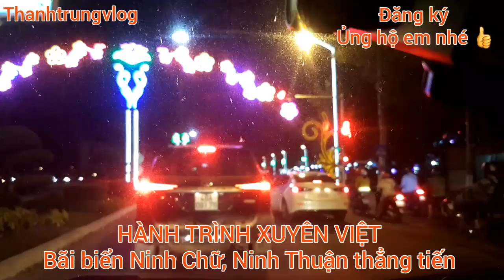HÀNH TRÌNH XUYÊN VIỆT # Bãi biển Ninh Chữ, Ninh Thuận thẳng tiến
HÀNH TRÌNH XUYÊN VIỆT
Bãi biển Ninh Thuận.

Cả nhà ai đi tránh Corona, lên kế hoạch đi em đưa đi nhé!

TAXI GIA ĐÌNH
(Nhận chạy hợp đồng du lịch, đền, chùa, cưới hỏi, về quê, ...) Em phục vụ 24/24

(Anh em chia sẻ và giới thiệu giúp em nhé)
Em xin chân thành cảm ơn ạ!